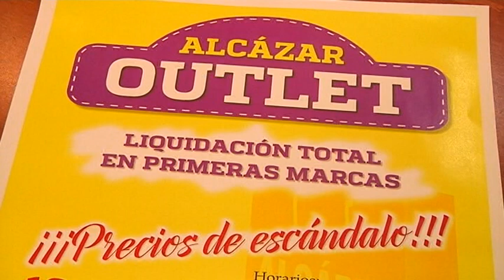Alcázar Outlet traerá los mejores precios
Alcázar Outlet, el gran final de las rebajas, volverá a llamar la atención de compradores y visitantes de la ciudad y la comarca en el tercer fin de semana de febrero.